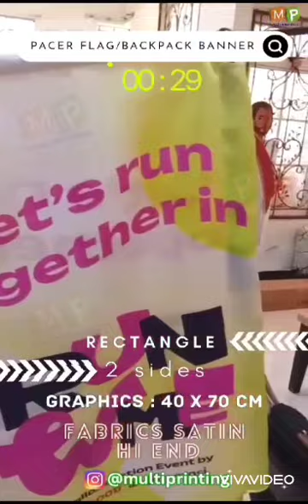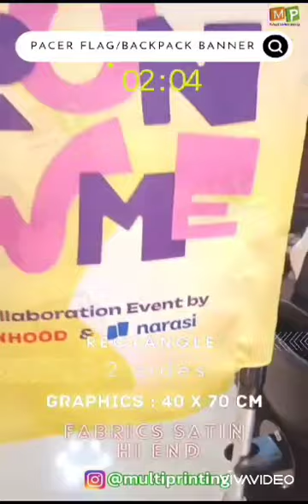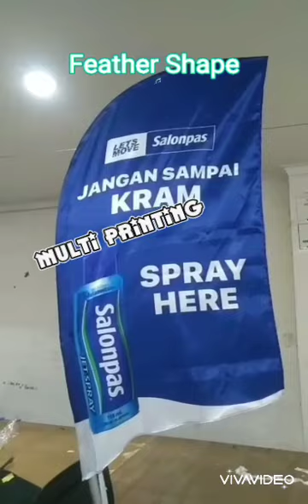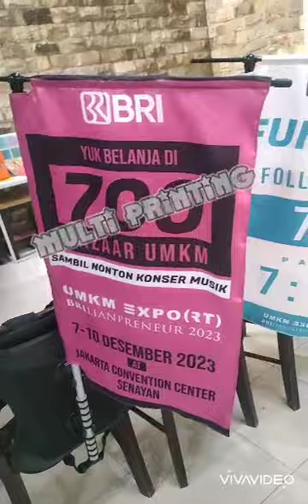PACER FLAG/ Running Flag/ Running Pacer/ Vest Pacer/ Vest Running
Pacer Flag / Vest Pacer/ Running Flag yaitu Media Promosi yang Simple, Efisien serta dapat mobilitas.

Ada 4 jenis model untuk Display Promosi ini, yaitu :
- Rectangle Flag Shapes (Graphics: 40 x 100 cm )
- Teardrop Flag Shapes ( Graphics: 50 x 100 cm )
- Feather Flag Shapes ( Graphics : 50 x 100 cm )
- Convex Flag Shapes ( Graphics : 50 x 100 cm )

Poster yang kami gunakan yaitu SATIN HI END, bukan Kain Satin Cloth/ Kain Banner Cloth, bukan Vinyl Banner/ Flexy Banner.

Umumnya Digital Printing akan pakai bahan Satin Cloth/ Banner Cloth atau Vinyl Banner/ Flexy Banner, ini tidak rekomendasi.

Karena kedua jenis bahan ini sifatnya Kaku.
Satin Cloth/Banner Cloth walaupun bahan Kain tapi Kaku dan Kena kuku dikit saja Tergores. (Satin Cloth cocok untuk di Media yang rata), Sedangkan Vinyl Banner/ Flexi Banner cocok untuk Spanduk, sifat bahan ini sangat Kaku.

Sedangkan Poster untuk PACER FLAG:  Packing di Lipat untuk masuk ke dalam Tas nya, jadi tidak cocok untuk pakai Bahan Satin Cloth atau Flexy Banner.

Poster untuk PACER FLAG sangat Cocok dan Rekomendasi pakai Bahan SATIN HI END.
Berat Vest Pacer / Vest Running ini hanya +/- 600gr,  Dimensi : 35x10x50 cm

Bisa Konsultasi Design untuk hasil maksimal.
Template Design bisa kami berikan jika sudah Deal Order, dipilih modelnya saja nanti kami berikan Templatenya.

Proses Maksimal 2 hari kerja dari ACC (Approval) Design ,( Biasa 1x24 jam bisa kami Selesaikan)

Format File :  (.pdf)
Resolusi : 150 pixel
File : Flatten image dan Real Size (Actual Size)

Em4iL:
multi.digitalprinting(at)gmail(dot)com

Yang Membedakan produk *Pacer Flag* kami:

1. Bahan Poster (Rata² Digital Printing, pakai Bahan:  Kain Satin Cloth / Kain Banner Cloth / Flexy Banner Spanduk, Kalo di Kami pakai Poster Bahan: *Fabrics SATIN HI END*

2. Finishing Poster Rata² Digital Printing, sudah pakai Bahan: Kain Satin Cloth/Kain Banner Cloth / Flexy Banner Spanduk, Ehhhh. di_*Double Tape*_ poster ke Alat (Tiangnya) - Kalo Kami di *JAHIT* agar kuat